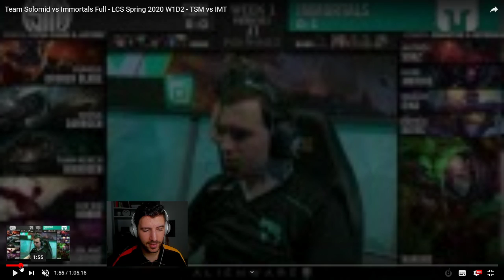TSM vs IMT W1G1 - YamatoCannon Reviews